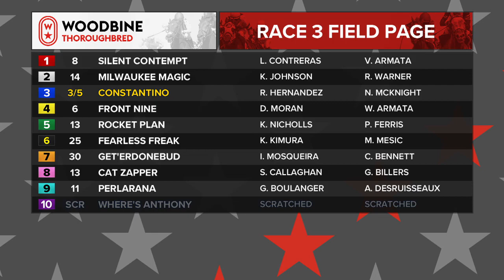Woodbine: September 21, 2019 - Race 3